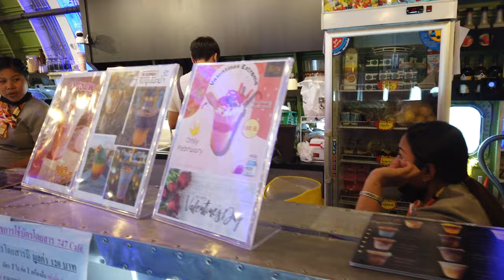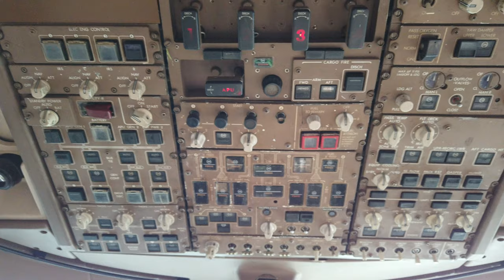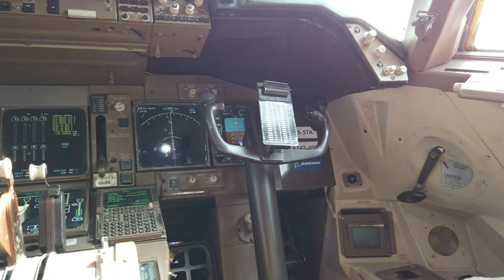[4K] New landmark "747 Cafe" biggest retired airplane coffee shop in Bangkok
747 Cafe is opens daily from 9.00AM to 6.00PM